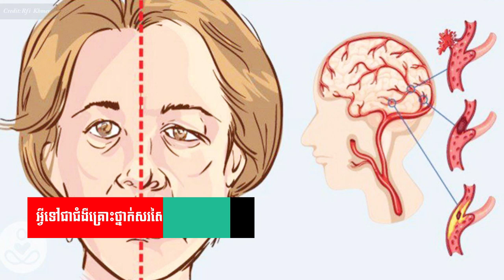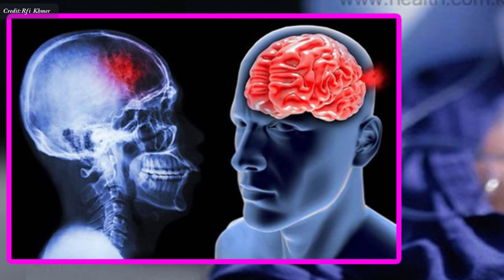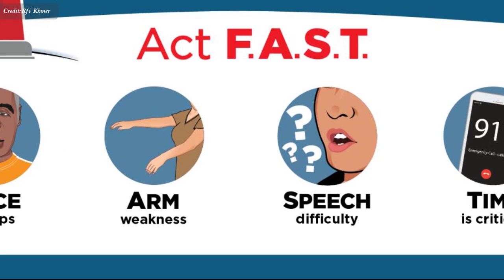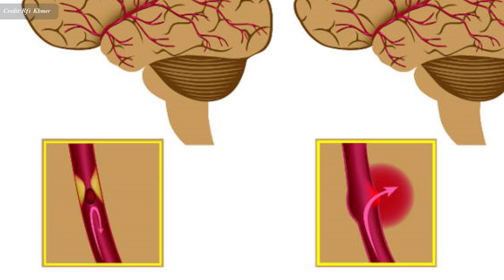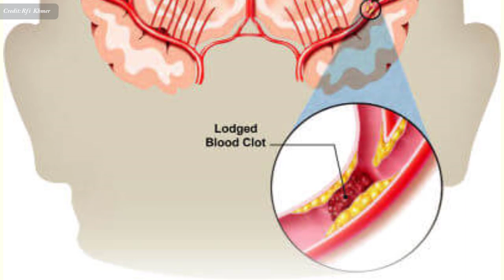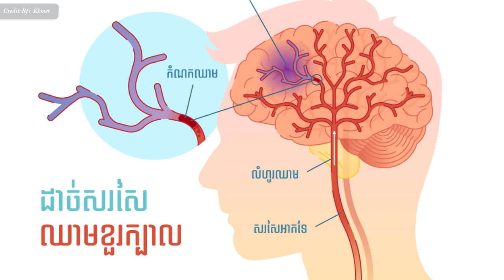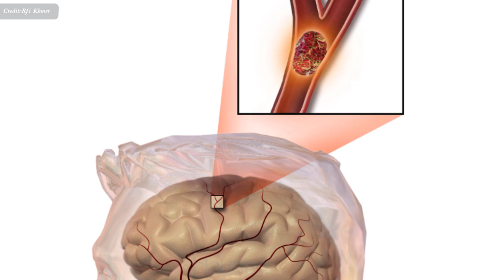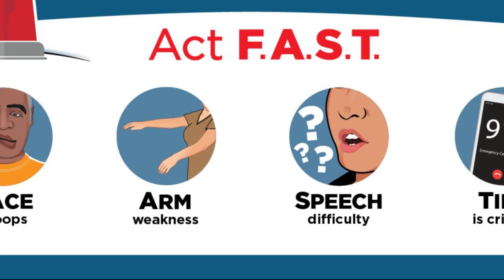​គ្រោះ​ថ្នាក់​សរសៃ​ឈាម​ក្នុង​ខួរ​ក្បាល ​គឺជាអ្វី? , STROKE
In this video we want to show you about ​គ្រោះ​ថ្នាក់​សរសៃ​ឈាម​ក្នុង​ខួរ​ក្បាល ​គឺជាអ្វី , STROKE , SUCCESS REVEAL

ជំងឺគ្រោះ​ថ្នាក់​​សរសៃ​ឈាម​ក្នុង​ខួរ​ក្បាល គឺ​ជា​បុព្វហេតុ​ដ៏​សំខាន់ទី​បី​​នៃ​មរណភាព​នៅ​ប្រទេស​បារាំង និង​ជា​បុព្វហេតុ​ទី​មួយ​នៃ​ពិការភាព​របស់​មនុស្ស​ពេញ​វ័យ។
លោកស្រី​សាស្ត្រាចារ្យ​វេជ្ជបណ្ឌិត រ៉ូស៊ីណា គ្រូពេទ្យ​ឯកទេស​ផ្នែក​ប្រព័ន្ធ​ប្រសាទ នៅ​មន្ទីរពេទ្យ​កាល់ម៉ែត្រ​ក្រុង​ភ្នំពេញ​។

✮✮✮✮✮ Enjoy!

✡ ABOUT US ✡
.: Why We create SUCCESS REVEAL channel :.
1. To inspire, Motivate, create new entrepreneur
2. Share Business knowledge, Entrepreneurship, Success
3. Free Business Education Online